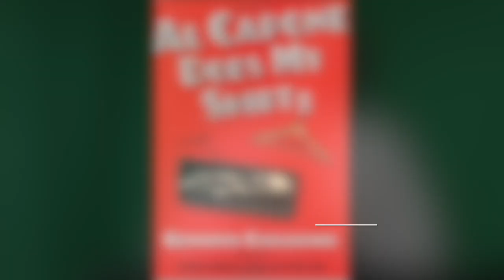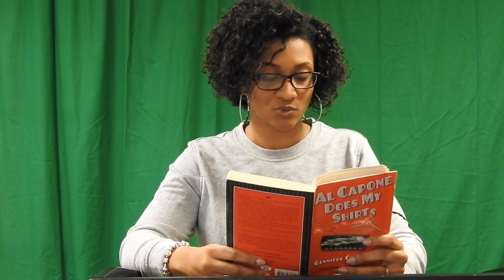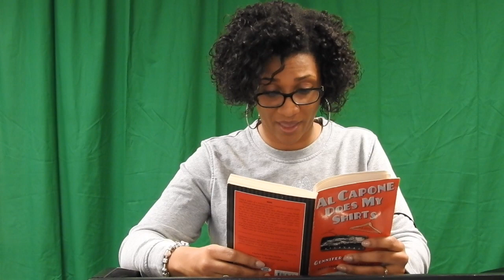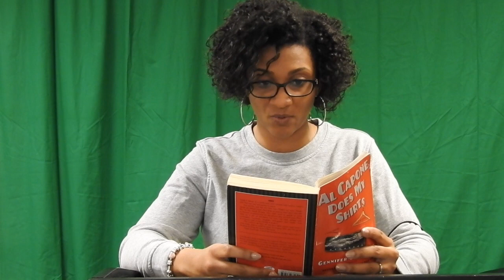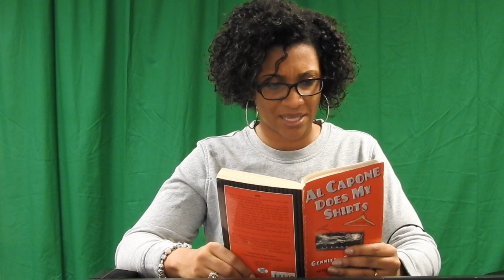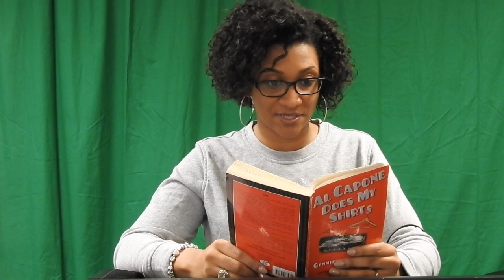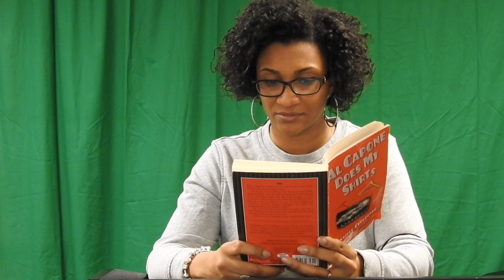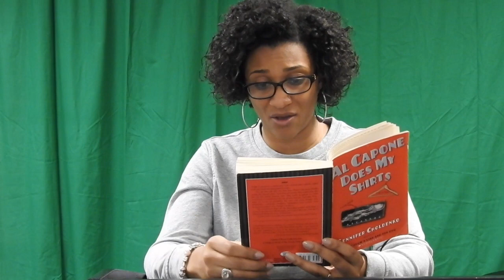AL CAPONE CHAPTER 2